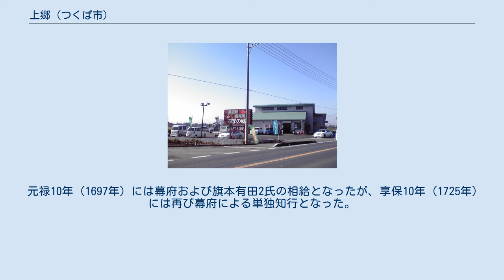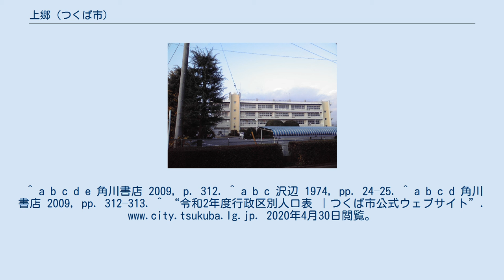上郷 (つくば市)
上郷（かみごう）は、茨城県つくば市の地名。
2020年4月現在の当地域の人口は4,003人である。
 つくば市西部に位置する市街地。
 西部には、小貝川が流れている。
 市街地化区域には、商店街や住宅地が形成されているが、周辺部は田畑など、自然豊かな土地が広がっている。
 北は吉沼、田倉、東は手子生（てごまる）、木俣、中別府、南は高須賀、西は常総市に面している。
木俣を挟む形で東に飛地があり、北は今鹿島、高野、東は野畑、南は上河原崎、中別府、東は木俣、手子生と面している。
 文禄年中（1593年 - 1596年）の検地により筑波郡台豊田上郷村となった。
はじめは多賀谷氏領であったが慶長7年（1602年）に幕府領となった。
 元禄10年（1697年）には幕府および旗本有田2氏の相給となったが、享保10年（1725年）には再び幕府による単独知行となった。
 享保2年（1717年）、台豊田上郷村から、単に上郷村と称するようになる。
 明治2年（1869年）、若森県の所轄となる。
 明治8年（1875年）に茨城県上郷村、同11年（1878年）に筑波郡上郷村となる。
 明治22年（1889年）に上郷村大字上郷となり、村役場が置かれた。
 昭和28年（1953年）に上郷町、同30年（1955年）からは豊里町の大字となる。
 市立小・中学校に通う場合、学区は以下のとおりとなる。
 ^ a b “平成29年度行政区別人口表”. つくば市 (2020年4月30日). 2020年4月30日閲覧。
 ^ “郵便番号”. 日本郵便. 2020年4月30日閲覧。
^ a b c d e 角川書店 2009, p. 312. ^ a b c 沢辺 1974, pp. 24–25. ^ a b c d 角川書店 2009, pp. 312–313. ^ “令和2年度行政区別人口表 ｜つくば市公式ウェブサイト”. 2020年4月30日閲覧。
※上郷1と上郷2の合計 ^ “コミュニティバス「つくバス」利用案内｜つくば市公式ウェブサイト”. 2020年4月30日閲覧。